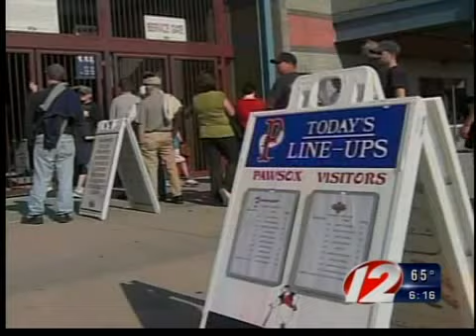Paw sox opening day